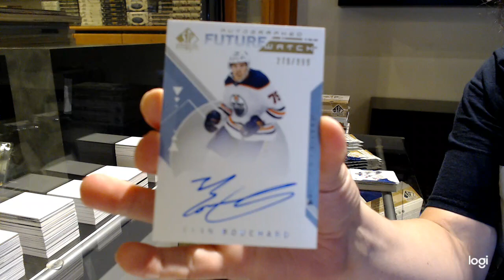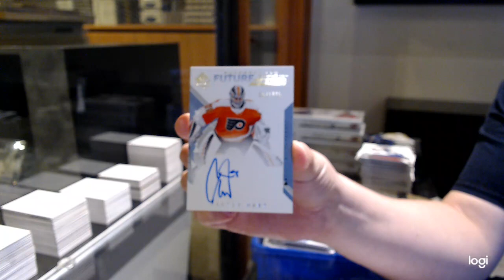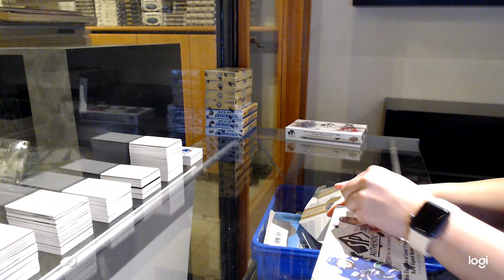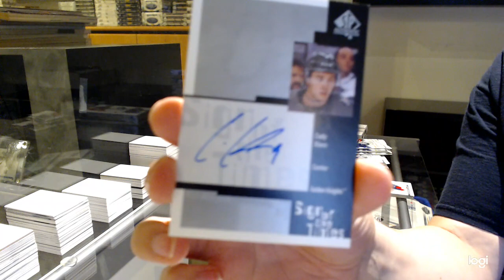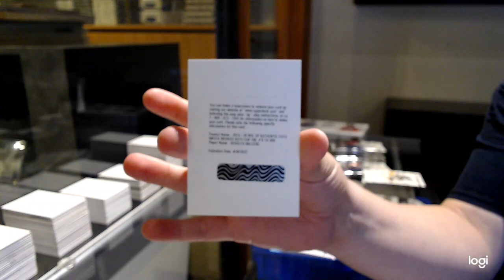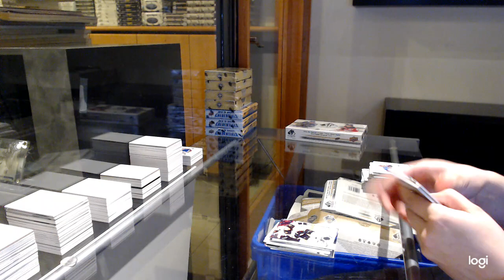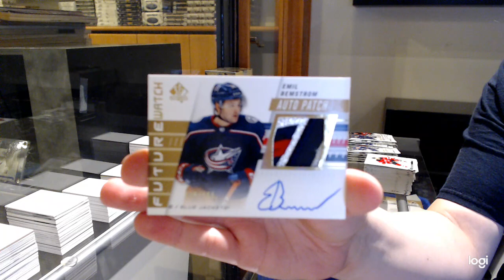19-20 UD SP Authentic & 18-19 UD SP Authentic Hockey 4 Box Break - C&C GB #12,758